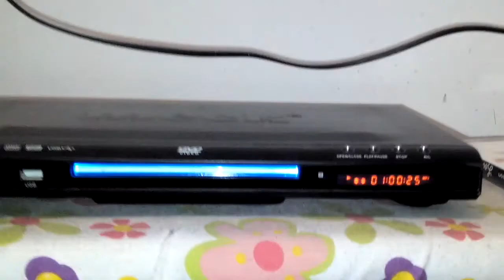MECK DVD PLAYER TESTING